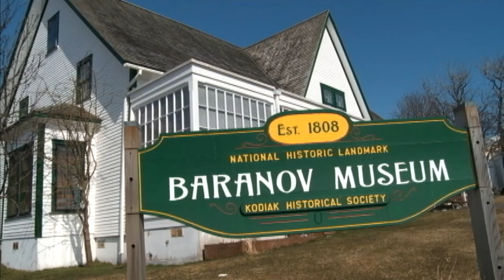Teaching and Learning the Art of Basket Weaving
FrontierScientists.com – Basket Weaving, Russian Collections, Alutiiq Museum and Archaelogical Repository, Frontier Scientists, community classes.

FrontierScientists investigates Alaska Native basket weaving with modern-day artists who carry on ancient traditions from the Alutiiq and other Arctic cultural groups. Artifacts at the Alutiiq Museum, as well as Russian collections, help preserve original examples of Native weaving.